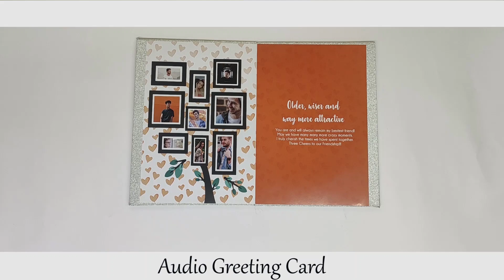best gift suggestion